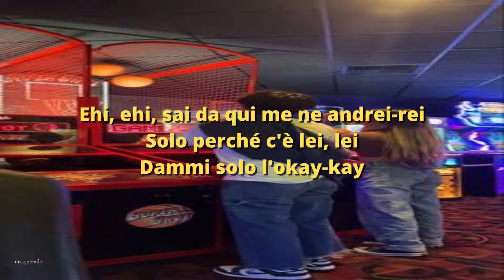baby gang, bené - lei (sped up + lyrics)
[Intro: Baby Gang]
Giro da quando ero un bimbo in mezzo alla strada
Lavoro, dinero è sporco, peccato non paga
La vita è una merda, ma io sono il primo che caga (Ah)

[Ritornello: Baby Gang]
E sto every day-day in giro solo con i miei, miei
Ciò che voglio, che vorrei-rei, ma non cambio, cambierei-rei lei, lei
Baby, chiuso in stanza 26-6, fumo zatla sopra lei, lei
Compra squalo, niente chain-chain, ehi, ehi
Compra squalo, niente chain-chain, еhi, ehi

[Strofa 1: Baby Gang]
Ehi, ehi, sai da qui me nе andrei-rei
Solo perché c'è lei, lei
Dammi solo l'okay-kay
Bye, bye, se io vado, tu che fai, fai?
Senza me e i miei guai, guai?
Senza noi e i tu sai, sai?
Oh-oh
Nato bandolero, nel bando il dinero
E tu maricon
Zitto che ti spiego, scrivo ciò che vedo
Oh-oh

[Strofa 2: Bené]
La mélodie résonne (Bené)
J'suis en bas d'la maison comme faut le milli', la daronne a l’abri (inshAllah)
J'suis avec Baby, on vend d'la beuh, elle veut d'la C, j'suis pas dans ça, elle veut danser (elle veut danser)
J'ai AK-47, si ça part en couilles en fin d'soirée (rah, grr)
Filio de putana, tu va nous envoyer tout le ble-gué (tout le warri)
Train d'vie de narcotrafiquante, j'ai passer tout l'été menotté (menotté)
Que pour la famille qu’on la vend (la vend)
Sheitana veut que je la baise (Sheitana, Sheitana, Sheitana)
J’ai pas le temps faut que j'm'en sort (m'en sort)
À faire du papel, du papel, (du papel)
Du papel, du papel, du papel, cash
Faut qu'je fasse des millions d’euros (euros)
Y a que maman dans mi corazón
J’avoue des fois j'suis pas heureux (heureux)
Y a que mama dans mi corazón
Hey

[Bridge: Béné]
Khey, khey, j'revend la cocaïna depuis que je suis minot
Tout va béné, khoya, khey, khey

[Ritornello: Baby Gang]
Compra squalo, niente chain-chain, ehi, eh